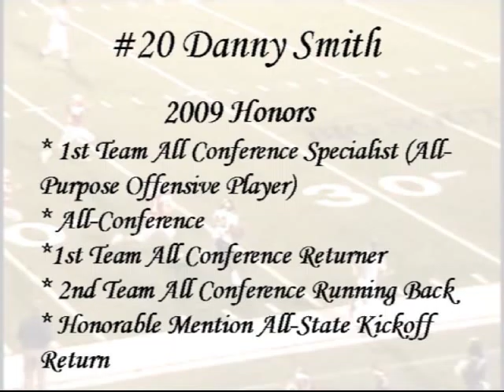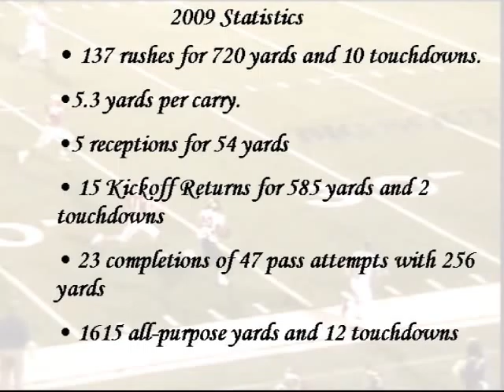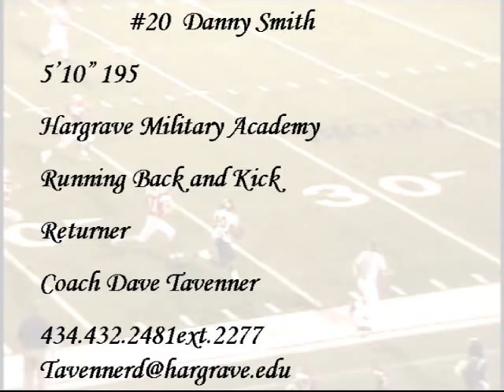20 Danny Smith Hargrave Millitary Academy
20 Danny Smith Hargrave Millitary Academy